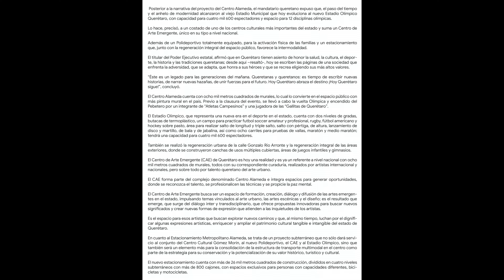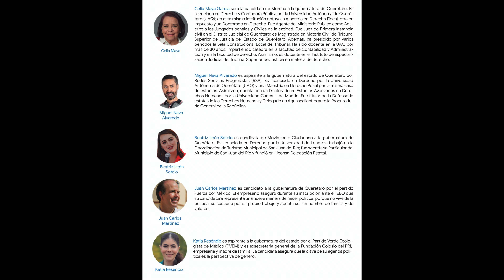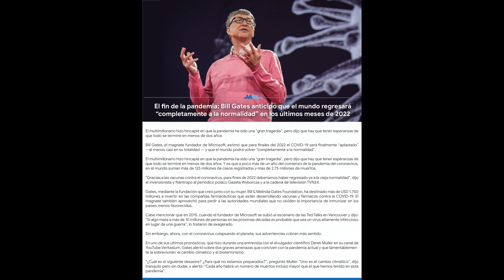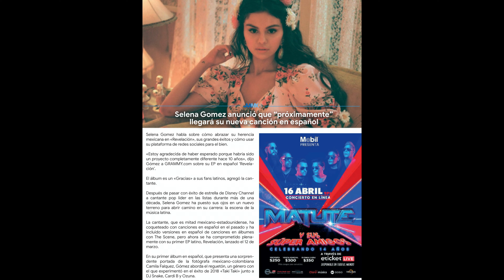AAMX REVISTA DIGITAL 42 1 DE ABRIL 2021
ALL ACCESS MÉXICO
RevistaDigital 📰 !!!Ya está lista nuestra edición digital, para que la disfrutes esta Semana Santa 😷 usacubreboca cuídate y cuídanos